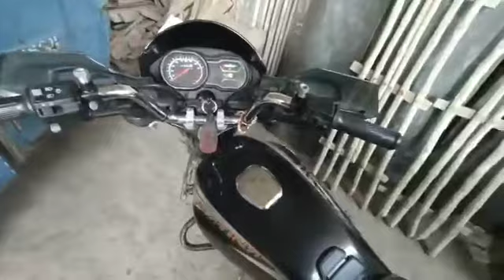Nhaa Nhi paaya ajj saara din funny 🤣💯📸 Vlog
My 5th vlog on you tube channel ❤️
My5th vlog on my you tube channel
My fifth vlog  My fifth vlog
My। fifth vlog
my fifth vlog
My fifth vlog
❤️Nhaa Nhi paaya ajj saara din 🤣💯📸 Vlog IHOPE Every one Enjoy This 📸 Vlog Vlog vadiya lagega Te comment karna channel ❤️ nu subscribe Te vadh toh vadh share Karn naa bhulyo follwed me on www. Instagram https amninder 8846 funny memes funny vlog
singh ramgharhia vlog
Thankyou so much for watching 🤠